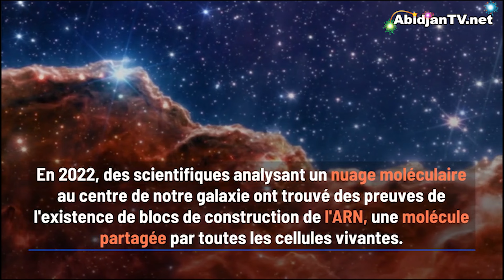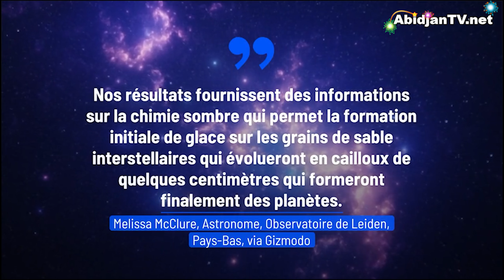AbidjanTV.net: Le télescope Webb trouve des molécules et de l'eau congelée dans des nuages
AbidjanTV. net la première télé en ligne sur la Cote d'Ivoire l'Afrique et le reste du monde
la première télé en ligne sur la Cote d'Ivoire l'Afrique et le reste du monde
Le Télescope Webb trouve des molécules et de l'eau congelée dans des nuages moléculaires. Le télescope Webb de la NASA aurait détecté de l'eau sous forme de glace et des molécules complexes dans un nuage moléculaire à environ 630 années-lumière de la Terre.